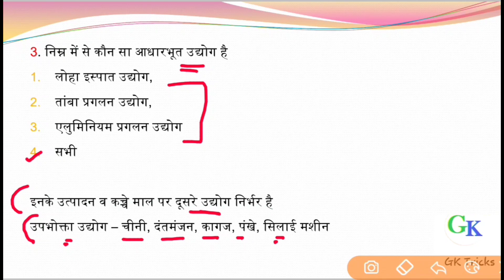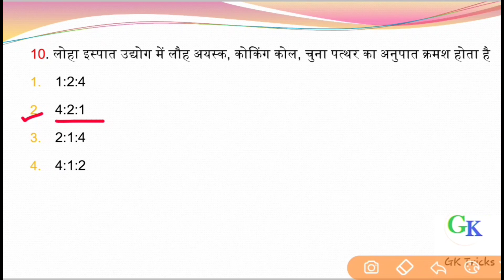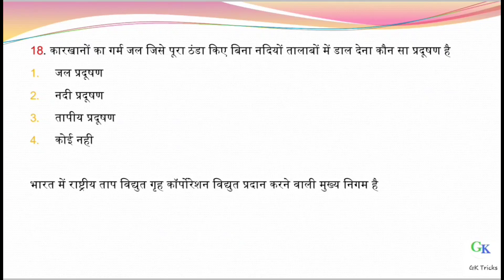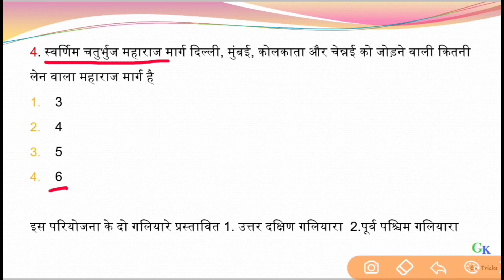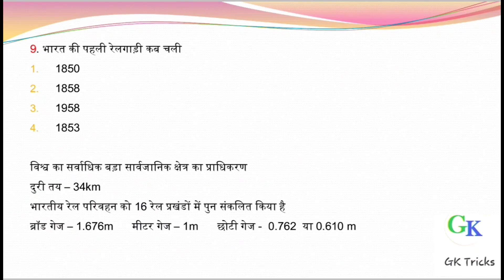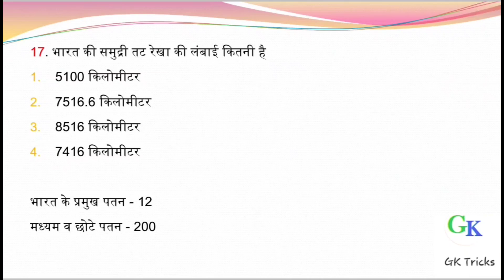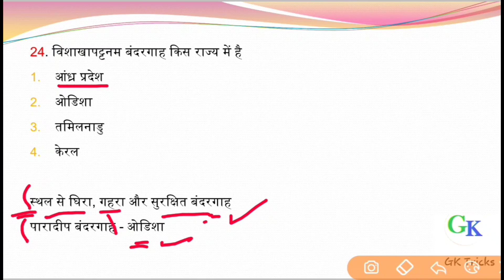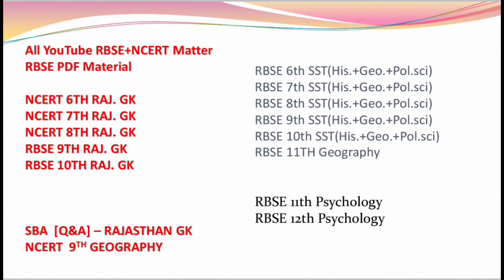REET 2022 | Ncert 10th Class | Geography | Ch. 6th/7th | Rpsc 2nd Grade & 3rd Grade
In this video we'll walk you through:
1. Reet 2022 Ncert Gk
2. Rpsc 2nd grade Ncert gk
3. Ncert 10th Class Geography
4. विनिर्माण उद्योग और परिवहन